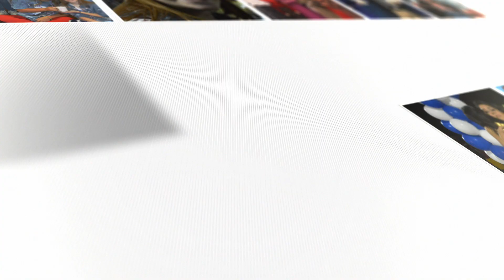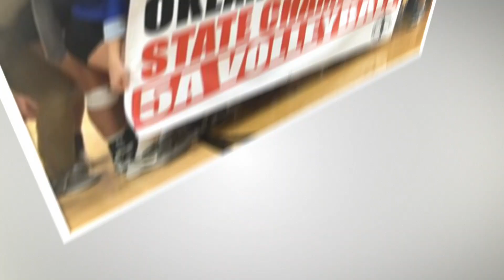Mount St. Mary Mosaic Photo Reveal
Edited by: Kenzie Uhr